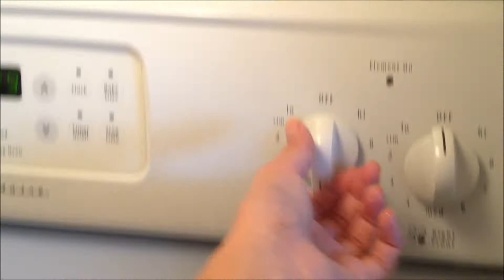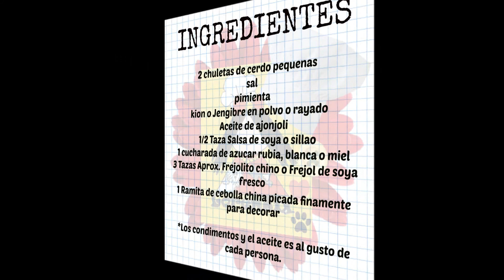Chuletas con frejolito chino o brotes de soya, Soybean I Lorentix